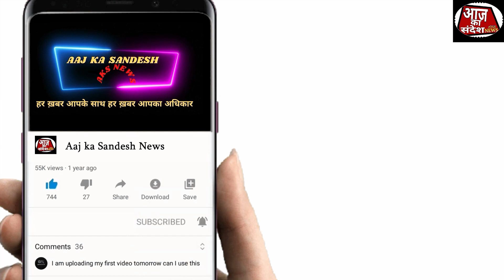KALYAN | टिटवाला स्टेशन पर पकड़ा गया नकली Police, माँ-बाप की ख्वाईश के लिए पेहनी वर्दी ..!